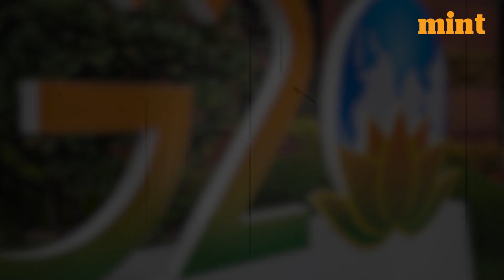‘India will raise Global South concerns at G20 summit’: EAM | Mint Infocus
India is making efforts to include concerns of the Global South in the G20 framework under its presidency, India’s External Affairs Minister S Jaishankar who is visiting Uganda assured the members of the Parliamentary Forum on Indian affairs in Uganda.